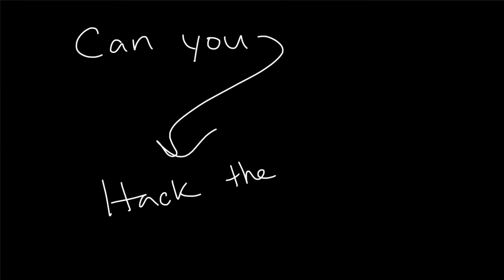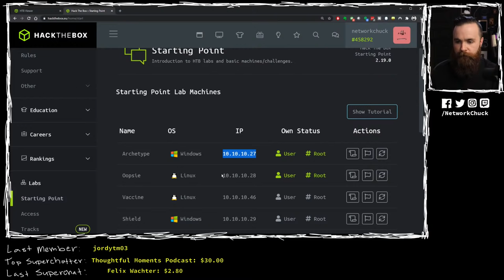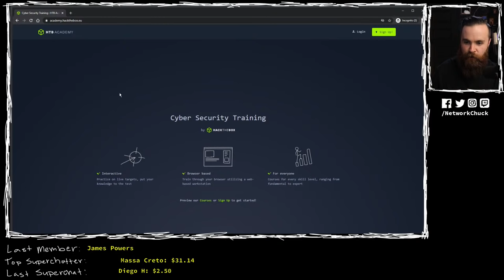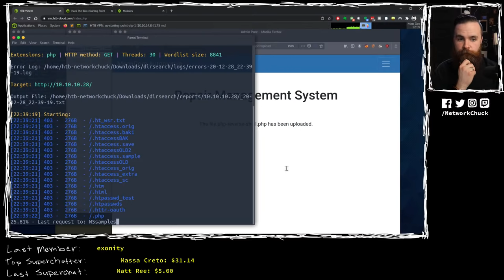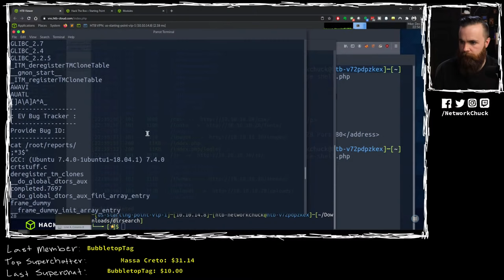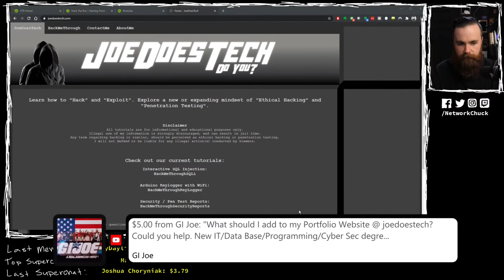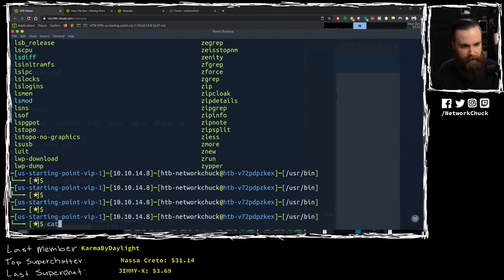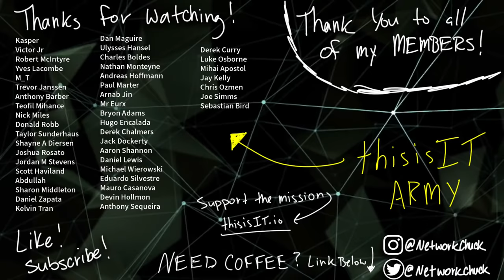hack the box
🎅🎅Want to become a hacker? Enter to win a VIP+ membership to HacktheBox
{the secret phrase is MEGACORP}